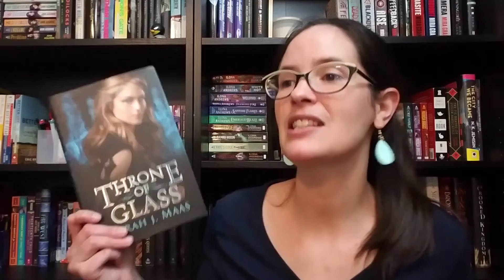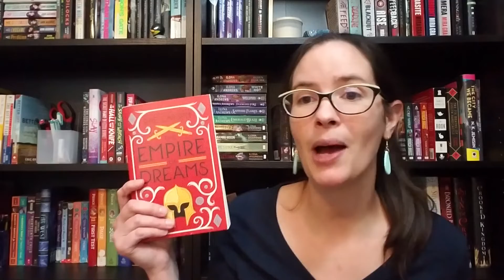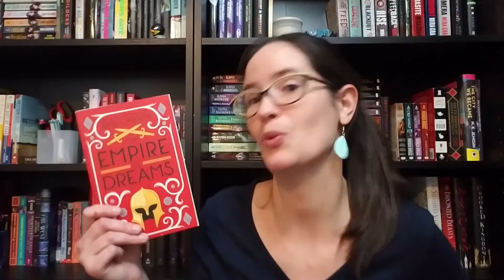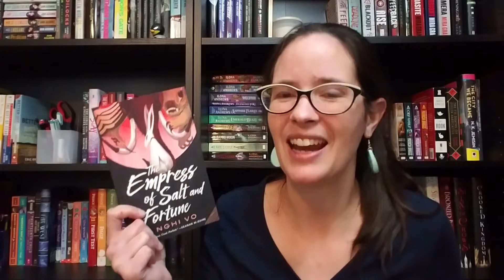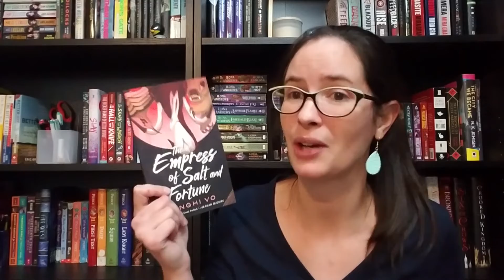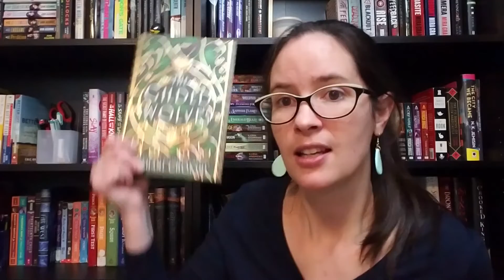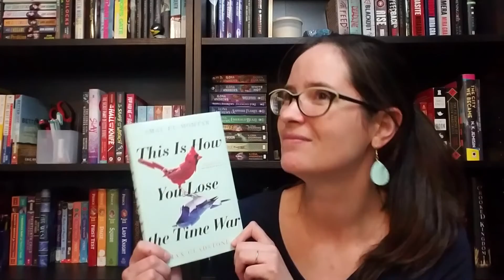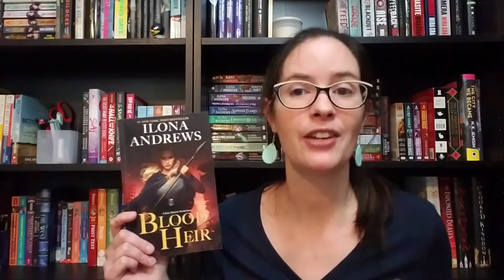2021 Wrap Up || Stats and Superlatives!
Let's talk about the ins and outs of my reading in 2021!

0:00: Intro
0:25: Statistics
8:15: The Worst Books
12:45: The Disappointments
18:20: The Surprises
24:00: The Best
30:15: Outro

This Is How You Lose the Time War by Amal El-Mohtar and Max Gladstone